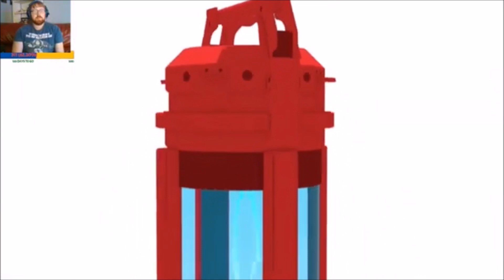Break In At Roxxon